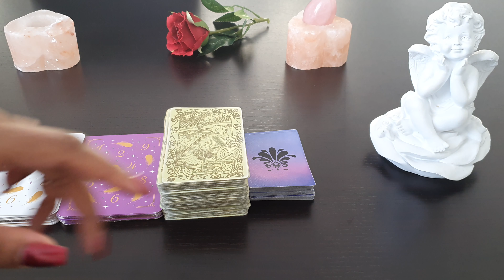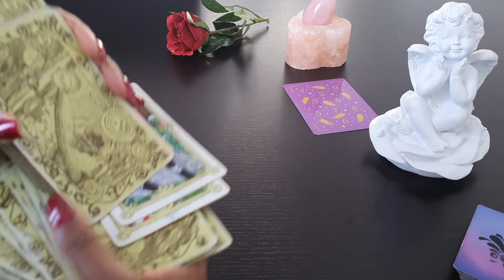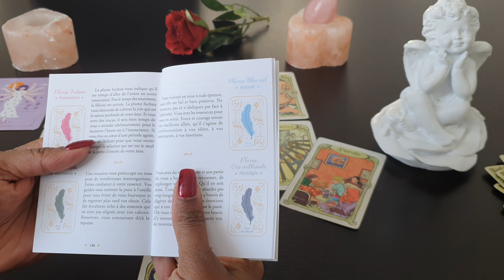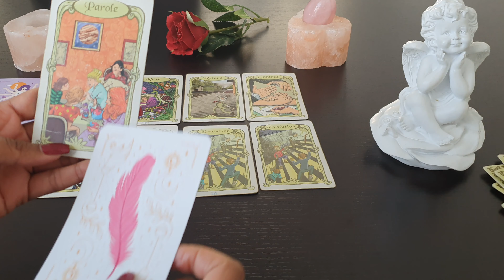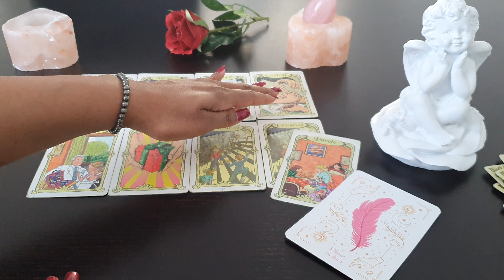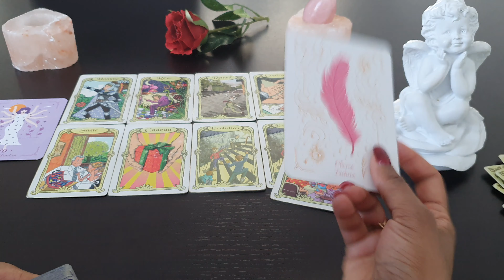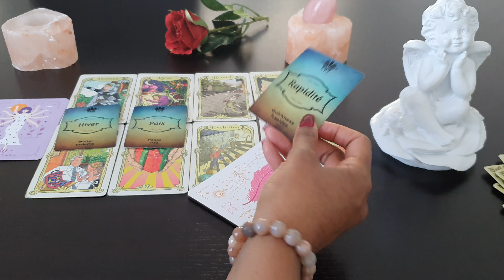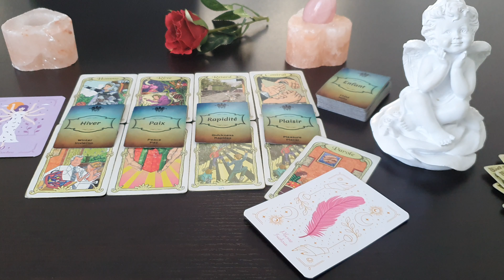BÉLIER SENTIMENTAL 2022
📌 MES OUTILS

 J’utilise les oracles suivants :
- Les 77 d'Alyass Ke - L'oracle des anges de Doreen Virtue
- L'Amethyst love,
- Le petit oracle des messages des anges
- Le Belline
- L’oracle des Plumes et des Nombres d’Alexandra Gabriel